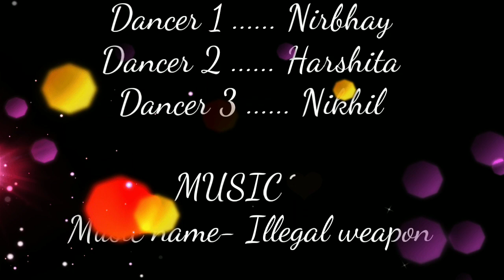ILLEGAL WEAPON | Dance | Latest Punjabi Songs 2018 | Nirbhay